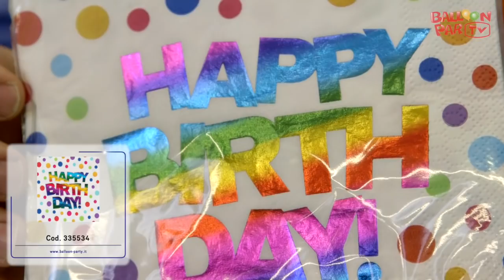I più bei prodotti per la tua festa arcobaleno - BPTV02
Siamo arrivati alla puntata “due” della nostra serie in cui presentiamo i prodotti più nuovi e di tendenza del settore feste.
In queste puntate vi mostriamo come sono realmente i nostri prodotti e potrete cosi scoprire gli abbinamenti più adatti, studiati appositamente da Cristian e il suo staff.
Vi guideremo e aiuteremo a scegliere i prodotti del nostro enorme magazzino, ogni volta con un tema diverso!

L’elenco completo dei prodotti della puntata di oggi è disponibile a questo link:

Non dimenticate di iscrivervi al nostro canale e di cliccare sulla campanella per non perdere nessuna novità e per approfittare dei nostri preziosi consigli.. e se avete dei suggerimenti o delle domande scriveteci nei commenti!